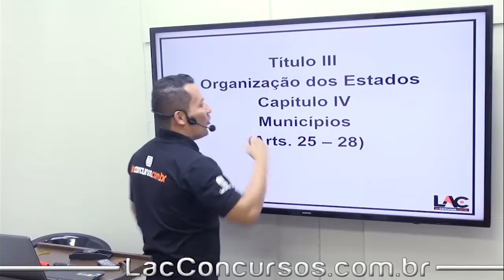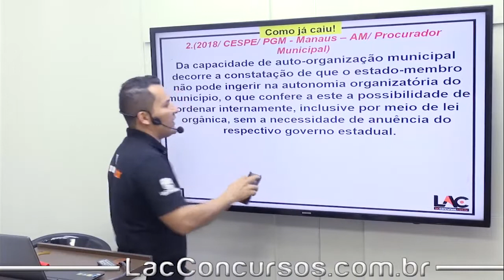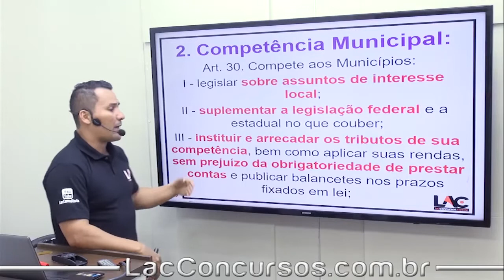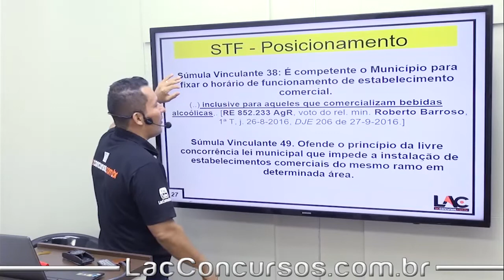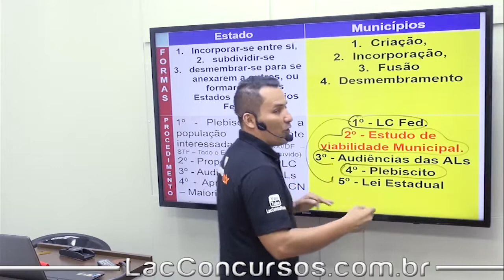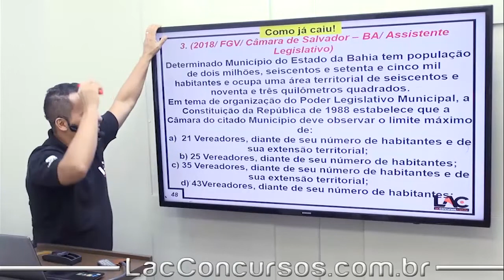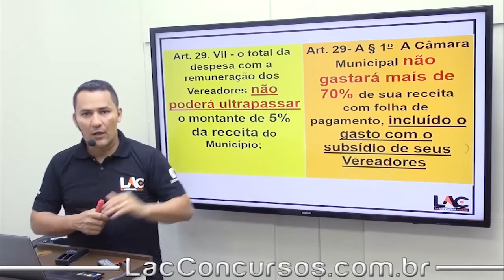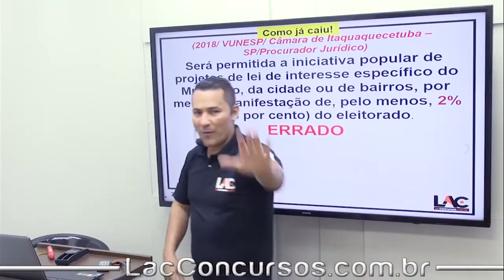PM BA 2019 - Municípios - Art 29 ao 31 - Parte 1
Curso Online 100% Free em nosso canal do Youtube para o concurso do PM BA 2019.
Totalmente GRATUITO!
Cargo: Soldado
Este módulo de Direito Constitucional possuem as seguintes videoaulas:
Constituição da BA - Dos Servidores Públicos Militares Arts. 46 a 49
Constituição da BA - Assembleia Legislativa Arts. 66 a 69
Constituição da BA - Poder Executivo
Constituição da BA - Poder Judiciário | Disposições Gerais | Justiça Militar | Art. 111
Constituição da BA - Ministério Público
Constituição da BA - Das Procuradorias
Constituição da BA - Defensoria Pública
Constituição da BA - Segurança Pública
Direito Constitucional - Preâmbulo
Direito Constitucional - Direitos e Deveres Individuais e Coletivos Parte Geral 1
Direito Constitucional - Direitos e Deveres Individuais e Coletivos Parte Geral 2
Direito Constitucional - Direitos e Deveres Individuais e Coletivos Inciso I e II
Direito Constitucional - Direitos e Deveres Individuais e Coletivos Inciso III ao XI
Direito Constitucional - Direitos e Deveres Individuais e Coletivos Inciso XII ao XIV
Direito Constitucional - Direitos e Deveres Individuais e Coletivos Inciso XV ao XXXI
Direito Constitucional - Direitos e Deveres Individuais e Coletivos Inciso XXXI ao LXVII
Direito Constitucional - Direitos e Deveres Individuais e Coletivos Inciso LXVII ao LXXVIII
Direito Constitucional - Direitos e Deveres Individuais e Coletivos Remédio Constitucionais
Direito Constitucional - Direitos e Deveres Individuais e Coletivos Parágrafos do artigo 5
Direito Constitucional - Dos Direitos Sociais Art 6 e 7
Direito Constitucional - Dos Direitos Sociais Art 8 ao 11
Direito Constitucional - Dos Direitos Políticos Art 14 ao 16
Direito Constitucional - Dos Partidos Políticos Art 17
Direito Constitucional - Organização Político e Administrativa Art 18 e 19
Direito Constitucional - Da União  Art 20 ao 24
Direito Constitucional - Estados Federados  Art 25 ao 28
Direito Constitucional - Municípios  Art 29 ao 31
Direito Constitucional - Distrito Federal  Art 32
Direito Constitucional - Territórios  Art 33
Direito Constitucional - Administração Pública Parte 1 | Art 37 e 38
Direito Constitucional - Administração Pública Parte 2 | Art 37 e 38
Direito Constitucional - Dos Militares Art 42
Direito Constitucional - Processo Legislativo Disposições Gerais | Art 59
Direito Constitucional - Poder Judiciário Disposição Geais | Art 92 ao 99
Direito Constitucional - Segurança Pública Art 144

Atenção aos detalhes:
🔹 Como ter acesso ao material da videoaula em PDF + PERSONAL COACH?
Ajudando o site com uma pequena contribuição de apenas R$ 29,00, terá acesso a todos os PDFs da Playlist do PM BA 2019 + O super Personal Coach (material didático organizado em regime de metas diárias – Foco no Resultado!). Basta clicar no link abaixo:
São 30 horas de videoaulas gravadas em estúdio, com o foco na Banca da IBFC, com resoluções de exercícios! Por apenas R$ 49,90, clique no link abaixo para reservar sua vaga.
Link do vídeo:
Título do vídeo: PM BA 2019 -  Municípios - Art 29 ao 31 - Parte 1